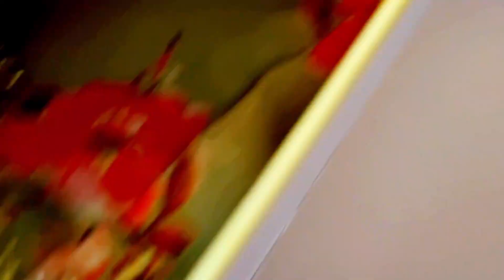🙏कुछ इस तरह से मनाते हैं हमारे विलेज में दिवाली 🎇🎆JiyaAarya village life video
JIYA ने मनाया पहली बार आप लोगों के साथ Haapy Diwali 💕JiyaAarya village life video
🙏💓 Haapy diwali